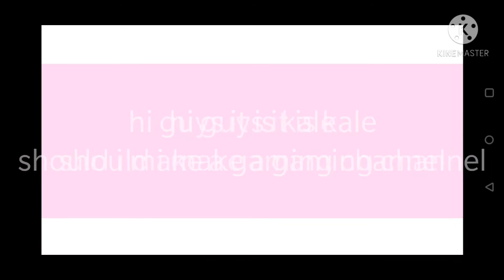should I make a gaming channel?